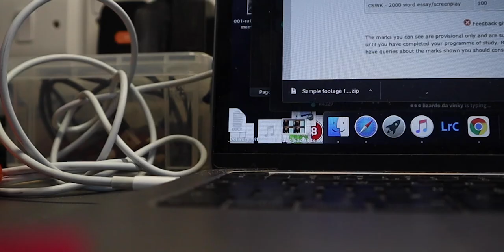The Worlds BEST Pancakes | Vlog #14